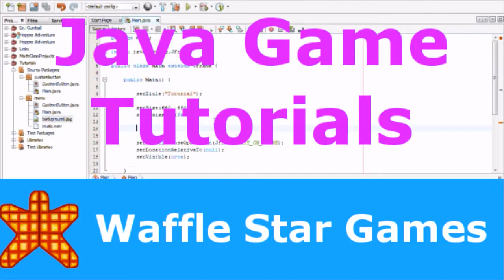Channel Trailer - Waffle Star Games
Welcome to Waffle Star Games!  I am Kyle MacWaffle, and I am presenting you with some of the work of this channel.